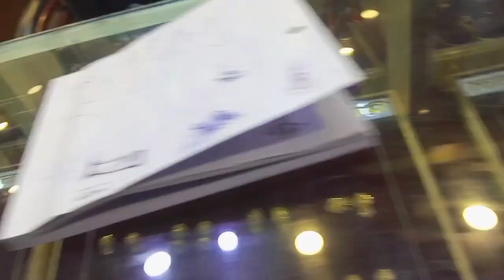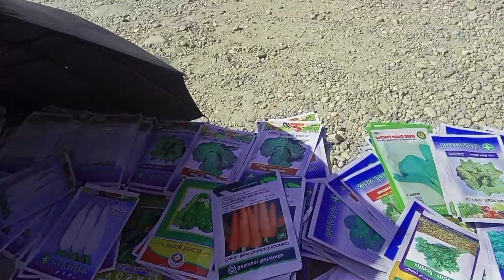Dashainko mukhama mobile ra sun kindaa offer milyo/tsheringmuktan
I am Tshering Muktan.
In this video you will see getting offer during dashain.

previous videos👇️